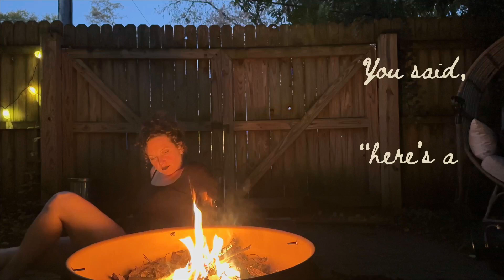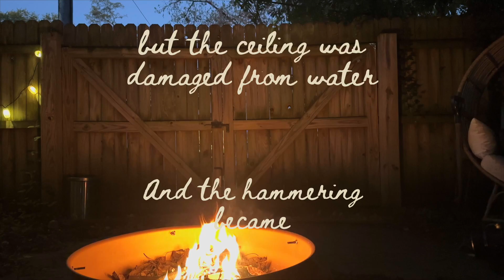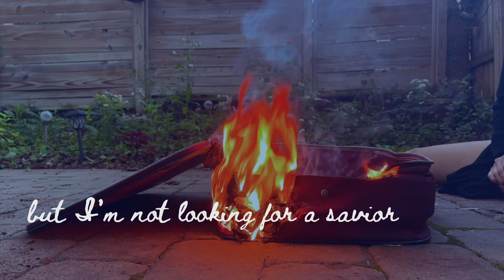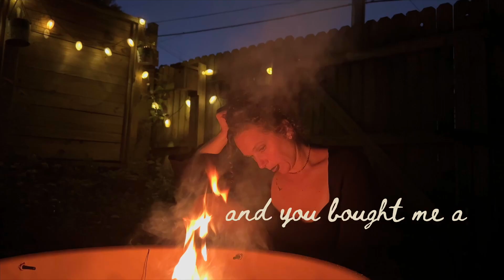Katie Callahan - Metaphors (Official Lyric Video)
Metaphors is the first single from part one of a larger release to be released in December 2024.

Written by Katie Callahan, recorded, produced, and mixed by Matthew Odmark at Grey Matters Studio in Nashville, TN.